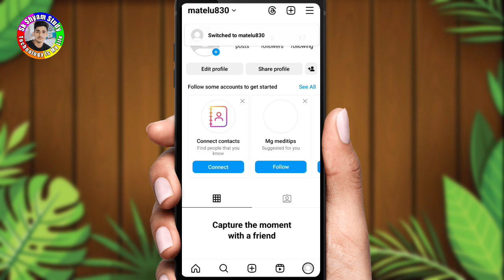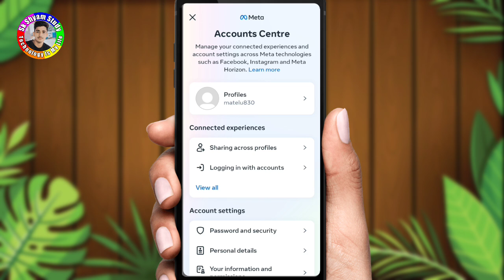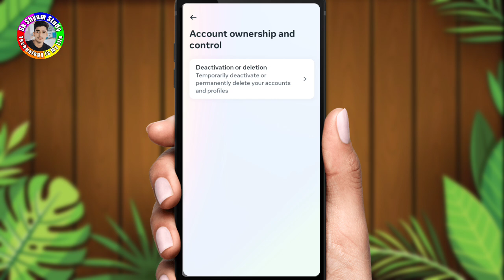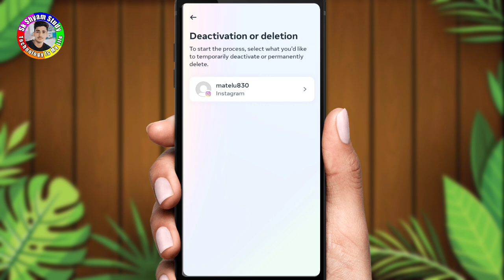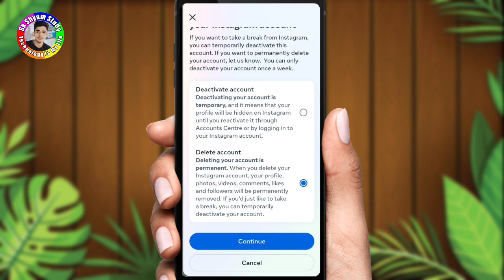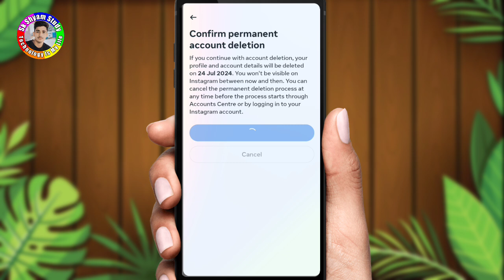Instagram Account Permanently Delete Kaise Kare 2024 | How To Delete Instagram Account Permanently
Hello Guys 👋
            This is Sk shyam & Most Welcome You To in my you tube channel.. SK Shyam Study...

Guys please Support me..! I need you help you..

                 ~TOPIC DISSCUSED~
How To Delete Account Permanently Instagram | Instagram Account Permanently Delete Kaise Kare 2024 | Delete Account Permanently Instagram | permanently delete account insta| Insta id delete Kaise kare